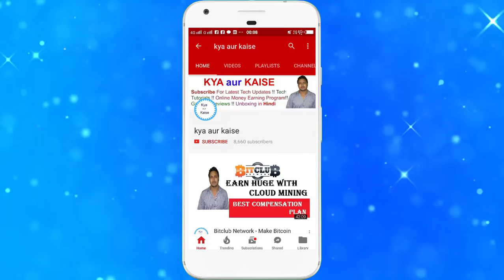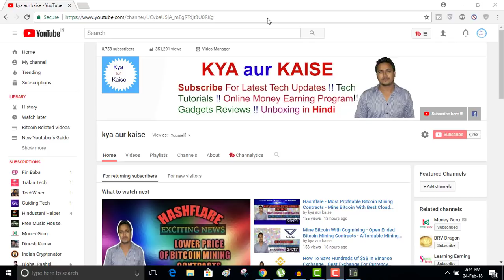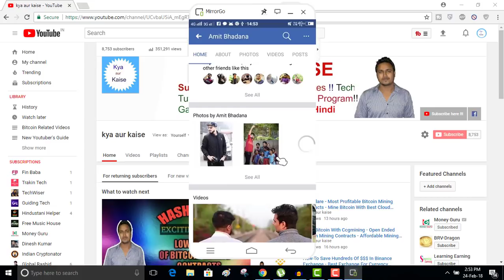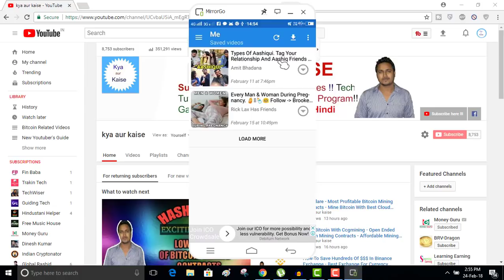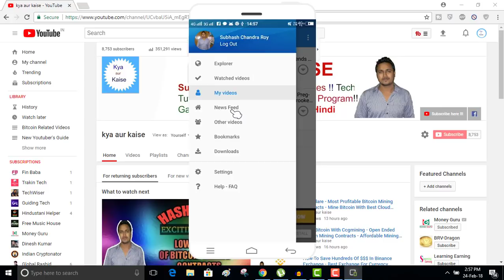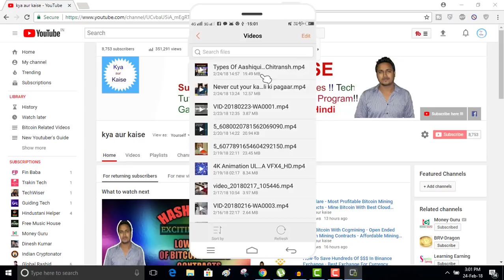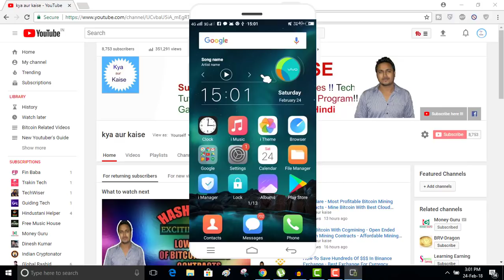How To Download Facebook Videos To Gallery On Android Phone - Save Facebook Video On Phone - Hindi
Hello Friends,

In this video I have a shared a best app for android mobile to download facebook videos , you can easily download any video from facebook using this app.

👉Those who have missed electroneum ICO and want to buy electroneum coin they can buy from exchange